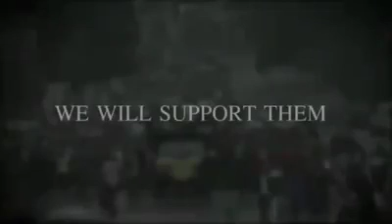MISS GRAND INTERNATIONAL 2019 Is Venezuela